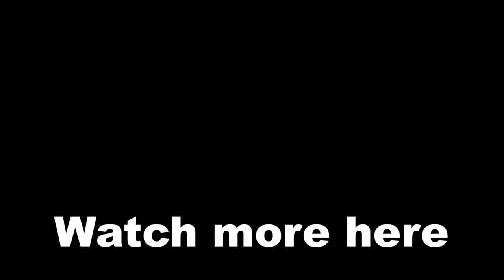MK1 – Quan Chi Announcer Voice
The sorcerer makes his return in Mortal Kombat and he has some things to say about everyone in the roster. Watch the video to find out what he thinks about every character.

Please bear in mind that this is not an official announcer's voice. It is fan-made using leaks and other online references.

cheers! :)